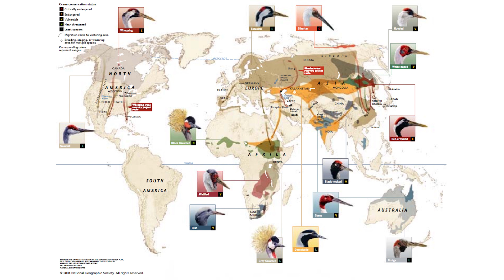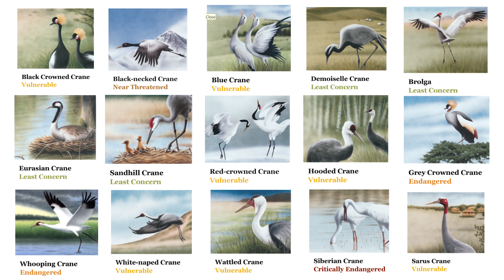Species Spotlight: Sandhill Cranes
Learn about sandhill cranes during this species spotlight!